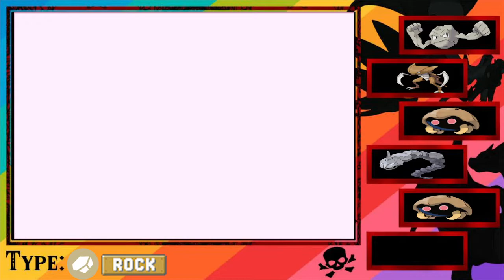WE MIGHT HAVE JUST LOST OUR BEST TEAM MEMBER| POKEMON RED MONOTYPE RANDOMIZER NUZLOCKE EP:05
Randomizer Nuzlocke Rules:

1 - Any Pokémon that faints is considered "dead," and must be released or stored in a specified PC box for "dead" Pokémon.

2 - You can only catch the first Pokémon encountered in each area, and none else. If the first Pokémon encountered faints or flees, there are no second chances.

3 - If player blacks out, they may still use any available Pokémon in their PC to continue their Nuzlocke Challenge.

4 - In the event of running into a Pokemon you have already encountered, you are to try again until a different Pokemon appears.

5 - You must also nickname all of your Pokemon

6 - Win

Twitter:  follow @ Batraptor  Games